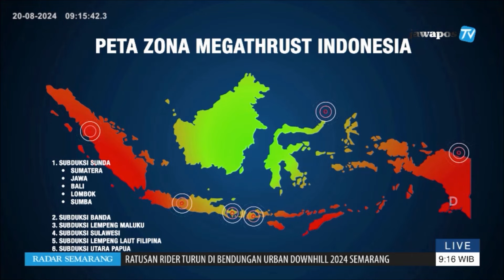APA ITU GEMPA MEGATHRUST, KARAKTERISTIK DAN MITIGASINYA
Interview Kadek Hendrawan Palgunadi, Ph.D., bersama Jawa Pos TV pada Selasa, 20 Agustus 2024.